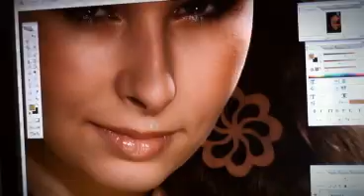Maturitna praca (este nedokoncena)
Prezentacia dna otvorenych dveri Sos A.Dubceka...      made by me :-p